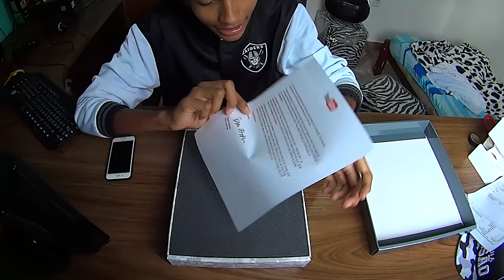Unboxing PLACA de 100 MIL INSCRITOS! DG GamePlays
PLACA de 100 MIL INSCRITOS! DG GamePlays

GALERA TMJ ATÉ O FIM ! É TOOISS TEY TEY !

Meu Snap: mooreniiin